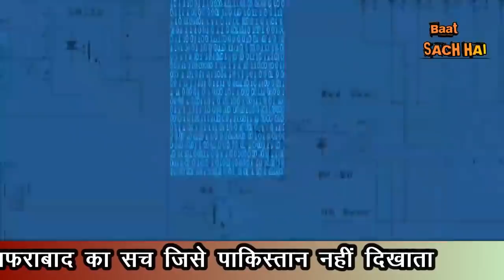POK WALE BABA NE BATAYA BAZWA KA SACH